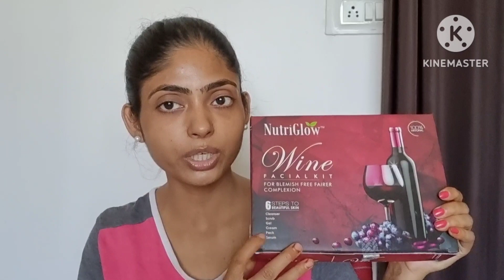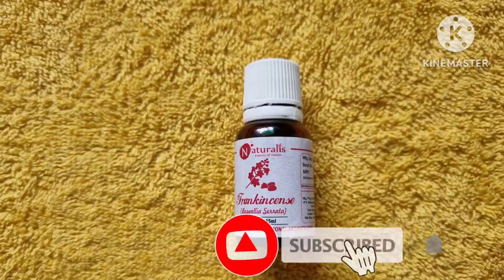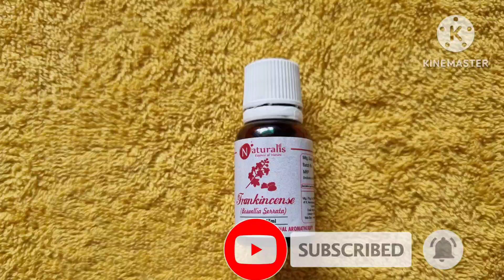Wine Facial with essential oil step by step. Online Beautician Course Step By Step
Dosto is video mai maine apko facial mai essential oil ka use karna bataya hai step by step.

facial massage steps basic to advanced